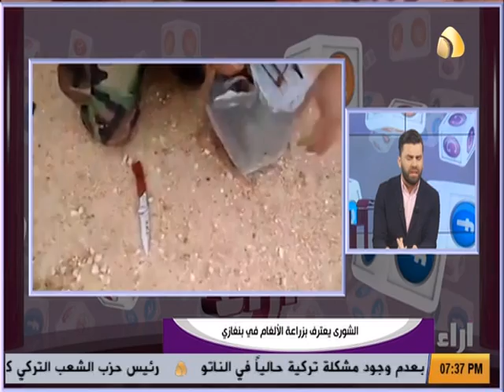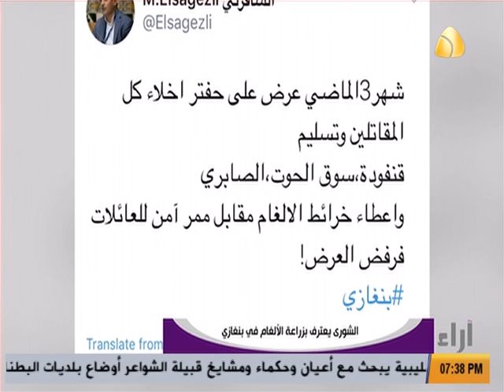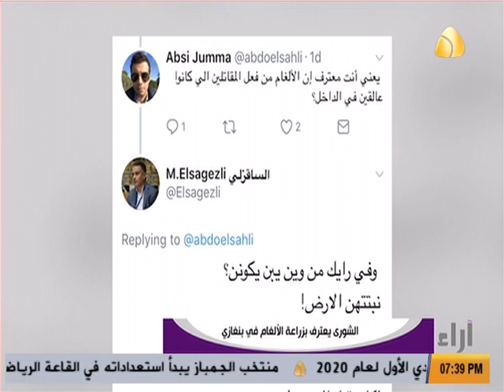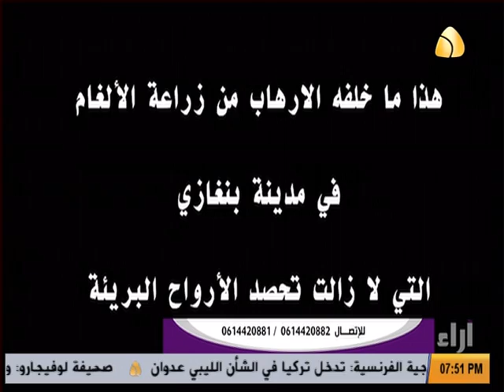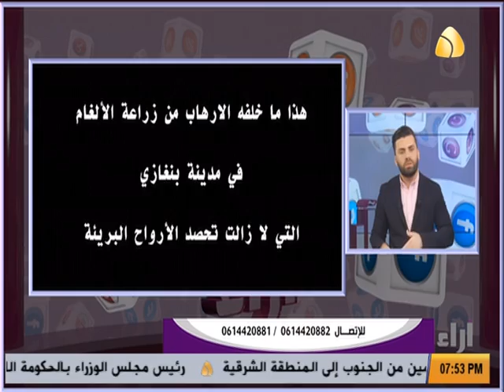احمد المدني برنامج آراء : الشورى يعترف بزراعة الألغام في بنغازي .. فمن وراء الألغام طرابلس !؟